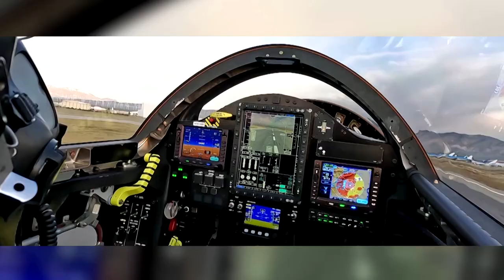US aerospace startup completes second supersonic jet test flight | REUTERS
Aerospace startup Boom Supersonic's XB-1 demonstrator aircraft completed its second successful test flight, as the company aims to resurrect faster-than-the-speed-of-sound commercial air travel.